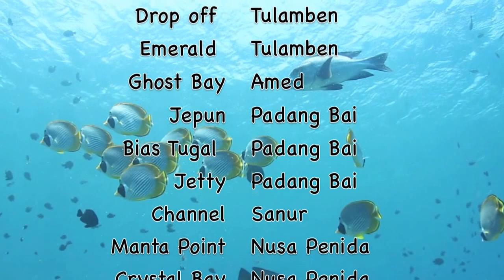Bali Diving footage from 2012-2014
This is my compilation of what I saw during almost two years working as a dive master and diving in Bali.
I heard the song from a friend of mine , Pego on his video in youtube.
And I edited all the video that I took while Im in Bali.

In this video, I used Canon G12 , GoPro Hero3 and DSLR Canon 650D with Tokina fish eye lens 10-17mm